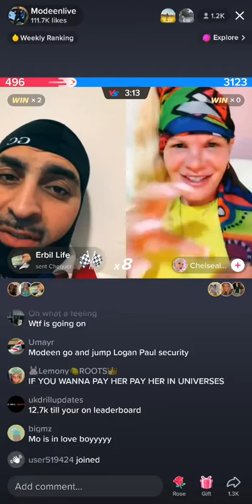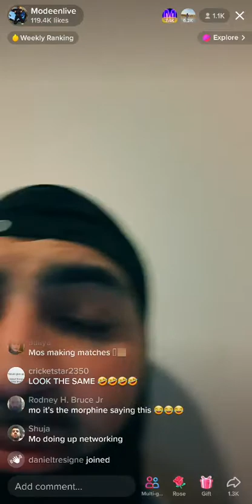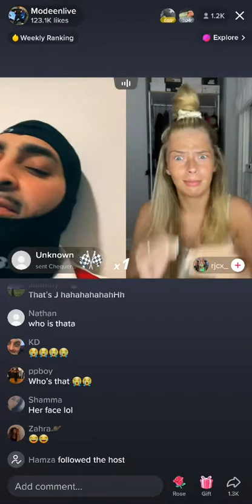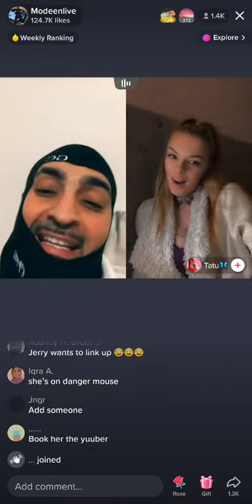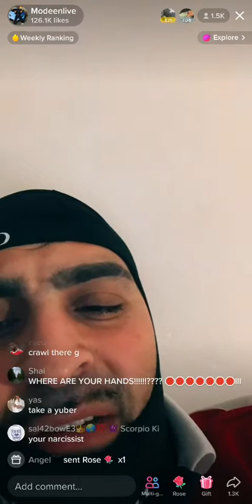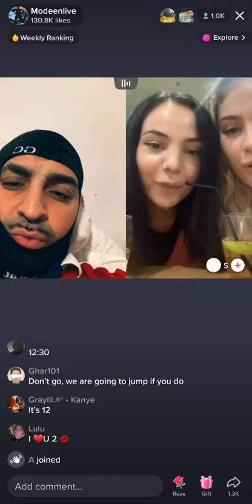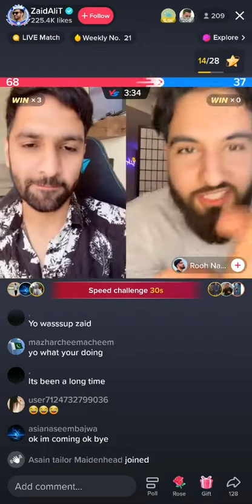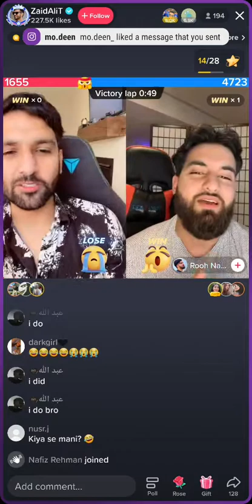modeen feels lonely😂😂😂😂😂😂😂😂